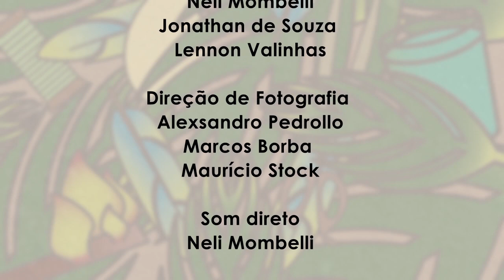Benzedores e conhecedores de ervas medicinais - Dona Leontina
Documentário produzido pelo Projeto Por Onde Passa a Memória da Cidade 2013, que tem o financiamento da Lei de Incentivo à Cultura de Santa Maria.

Roteiro
Marcos Borba
Denise Copetti

Direção Audiovisual
Marcos Borba

Produção

Denise Copetti
Graziele Kemmerich

Neli Mombelli
Jonathan de Souza
Lennon Valinhas

Alexsandro Pedrollo

Marcos Borba
Maurício Stock

Som direto
Neli Mombelli

Edição
Marcos Borba
Neli Mombelli

Finalização
Marcos Borba

Trilha Sonora
Felipe Batistella Alvares

Making of
Juliano Pacheco

Fotografia Still e making of
Alexsandro Pedrollo

Programação Visual
Lennon Valinhas

Pesquisa
Setor Pedagógico 8ª CRE
Maria Fátima Vieira Marques
Ceres Teixeira de Paula

Agradecimentos
Leontina Souza da Silva
Luiz Carlos Grassi
8ª Coordenadoria Regional de Educação
Museu Treze de Maio
Expresso Medianeira
Imobiliária  Binato

Realização
TV OVO

Parceria
8ª CRE

Financiamento LIC/SM
Prefeitura Municipal de Santa Maria